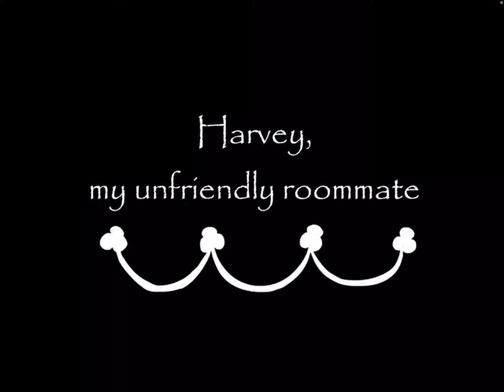Spooky animations part 2